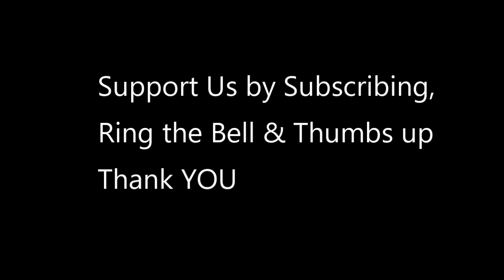President Trump Signs 2020 Economic Agreement with China & Boasts About It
Trump was born and raised in the New York City borough of Queens, and received a bachelor's degree in economics from the Wharton School. He took charge of his family's real-estate business in 1971, renamed it The Trump Organization, and expanded its operations from Queens and Brooklyn into Manhattan. The company built or renovated skyscrapers, hotels, casinos, and golf courses. Trump later started various side ventures, mostly by licensing his name. He owned the Miss Universe and Miss USA beauty pageants from 1996 to 2015, and produced and hosted The Apprentice, a reality television show, from 2003 to 2015. Forbes estimates his net worth to be $3.1 billion.

Trump entered the 2016 presidential race as a Republican and defeated 16 other candidates in the primaries. His political positions have been described as populist, protectionist, and nationalist. Despite being disfavored in most forecasts, he was elected in a surprise victory over Democratic nominee Hillary Clinton, although he lost the popular vote. He became the oldest first-term U.S. president, and the first without prior military or government service. His election and policies have sparked numerous protests. Trump has made many false or misleading statements during his campaign and presidency. The statements have been documented by fact-checkers, and the media have widely described the phenomenon as unprecedented in American politics. Many of his comments and actions have also been characterized as racially charged or racist.

During his presidency, Trump ordered a travel ban on citizens from several Muslim-majority countries, citing security concerns; after legal challenges, the Supreme Court upheld the policy's third revision. He enacted a tax-cut package for individuals and businesses, rescinding the individual health insurance mandate. He appointed Neil Gorsuch and Brett Kavanaugh to the Supreme Court. In foreign policy, Trump has pursued an America First agenda, withdrawing the U.S. from the Trans-Pacific Partnership trade negotiations, the Paris Agreement on climate change, and the Iran nuclear deal, eventually increasing tensions with the country. He recognized Jerusalem as the capital of Israel, imposed import tariffs triggering a trade war with China, and started negotiations with North Korea toward their denuclearization.

A 2019 House impeachment inquiry found that Trump solicited foreign interference in the 2020 U.S. presidential election from Ukraine to help his re-election bid, and then obstructed the inquiry itself. The inquiry reported that he withheld military aid and a White House invitation in order to influence Ukraine to publicly announce investigations into his political rivals.

‘We’ll eliminate you’: Donald Trump says ‘we terminated Iran general to stop a war not start one’

video credit to White House Communications Agency; Courtesy Video